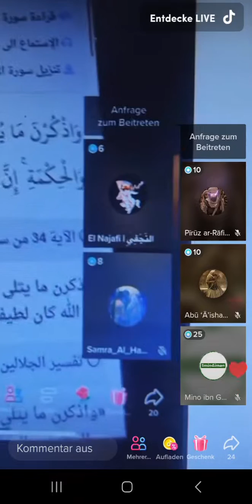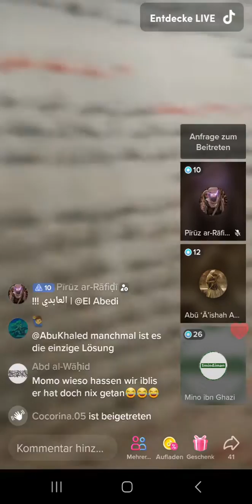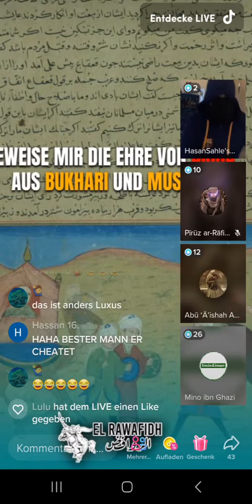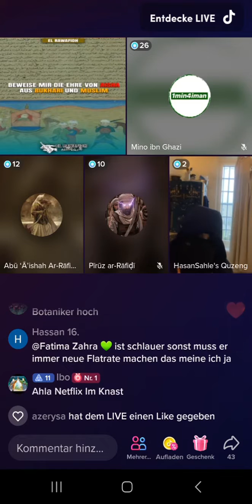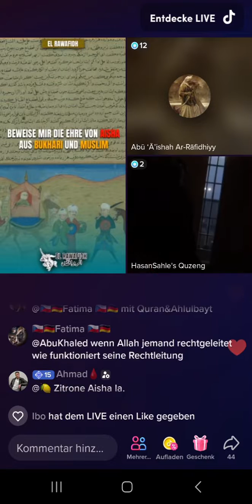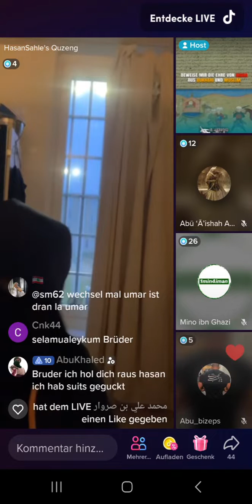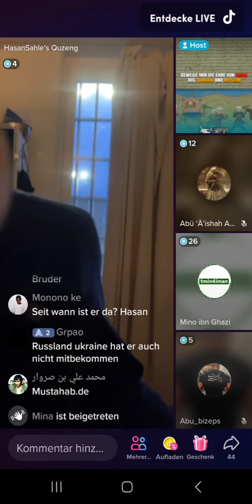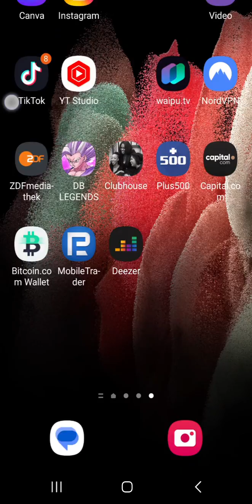El Najafi | Mino ibn Ghazi | Piruz ar-Rafidhi | Live Debatte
Tik Tok Live Debatte